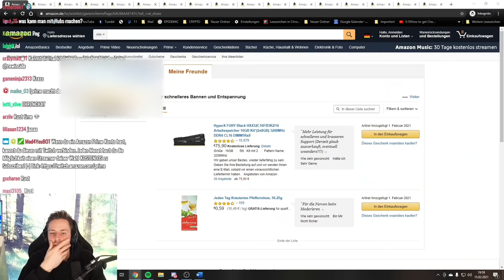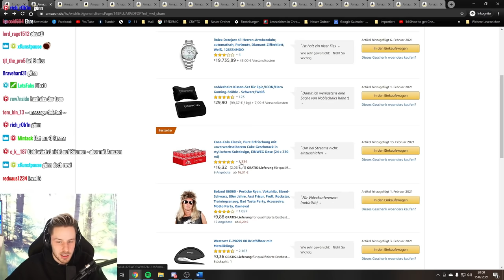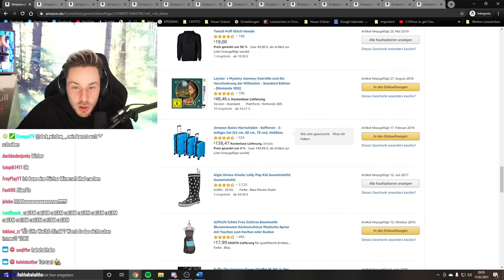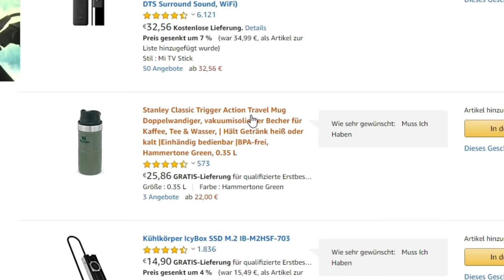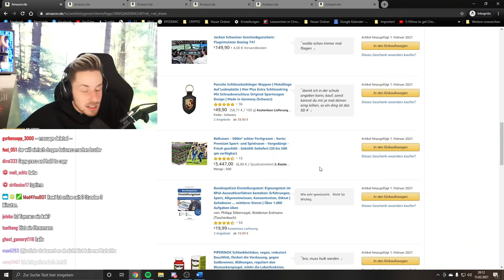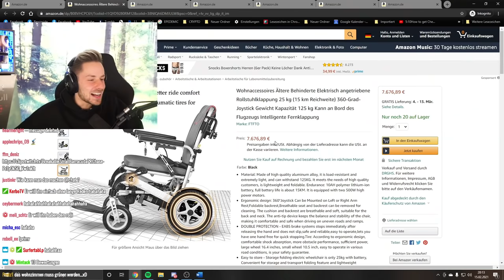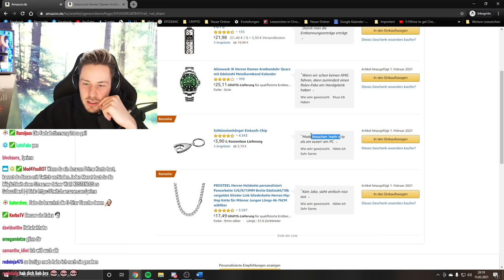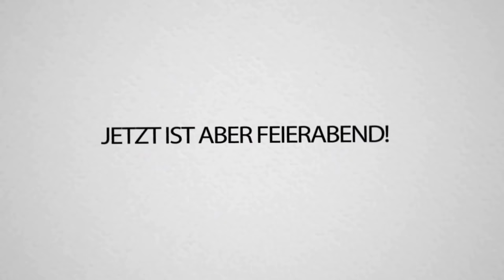Ich kaufe meinen Twitch MODS ALLES was sie wollen...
Heute habe ich mir mal die merkwürdigen Amazon Wunschzettel von meinen Twitch Mods angeguckt... ich bin sprachlos 😂